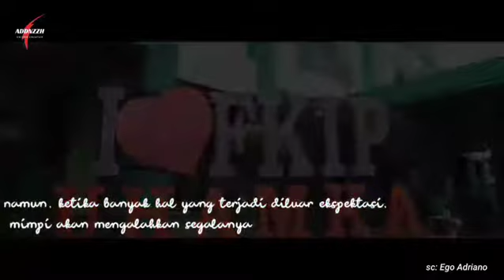Milad UHAMKA Ke 63- Dien Izzah Mahasiswa UHAMKA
Menyongsong tema Mencerdaskan Bangsa, Memajukan Negeri di usia 63 Tahun UHAMKA Mengajak seluruh Civitas Akademik untuk mewujudkan cita-cita tersebut.

Fanpage Facebook: Universitas Muhammadiyah Prof. DR. HAMKA